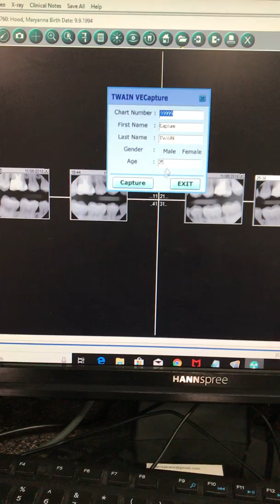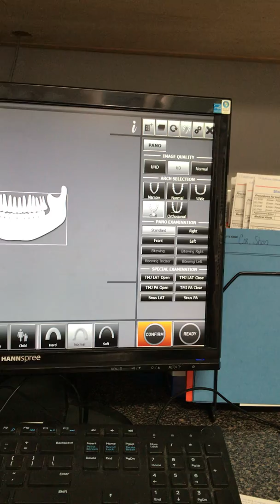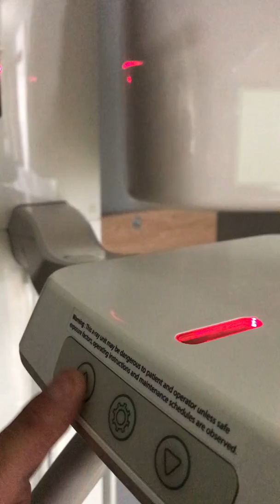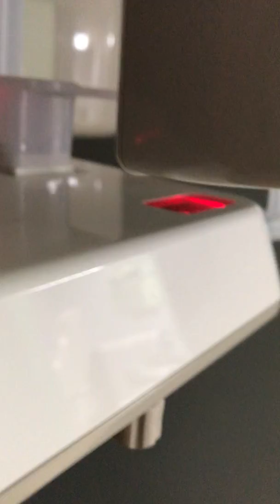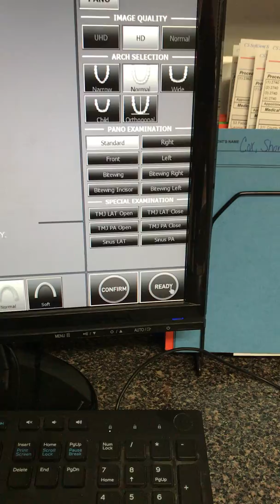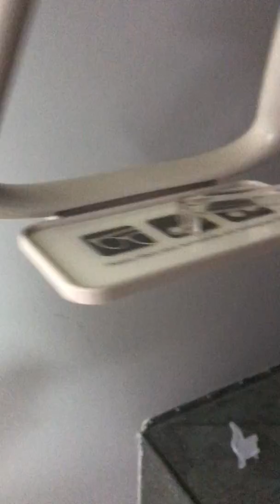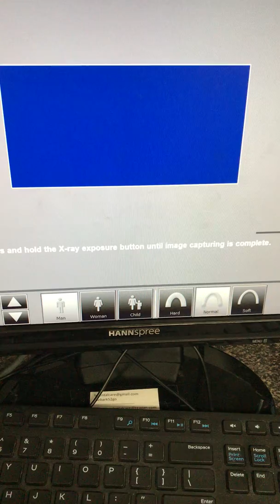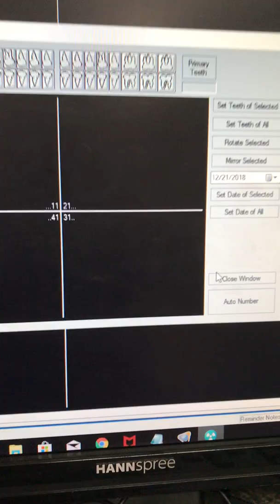Vatech 2D with Dexis